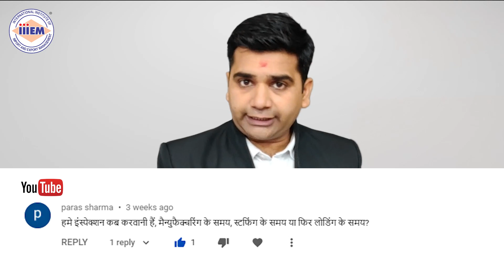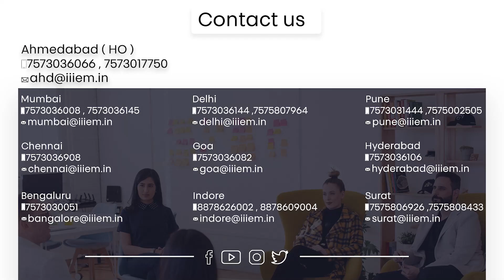हमें Inspection करवाना होता है? | AskiiiEM - 245 | Q&A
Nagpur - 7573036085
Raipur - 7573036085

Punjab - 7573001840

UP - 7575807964